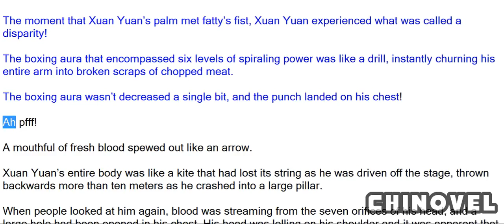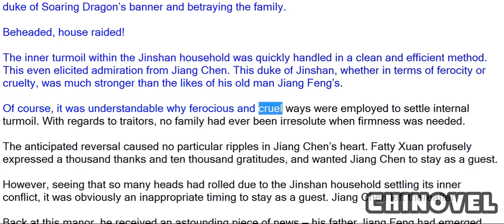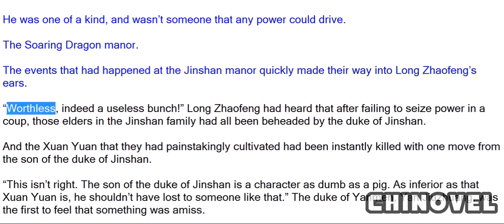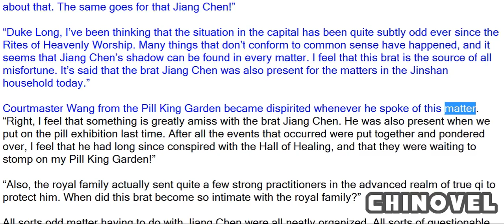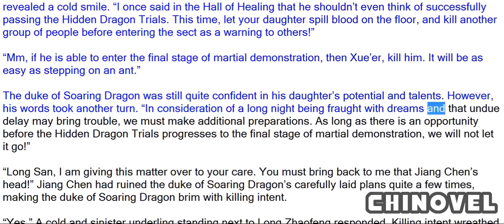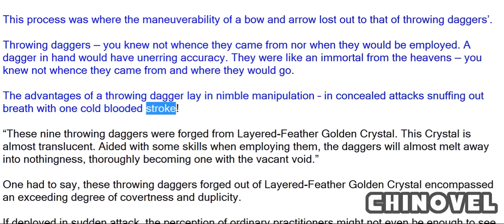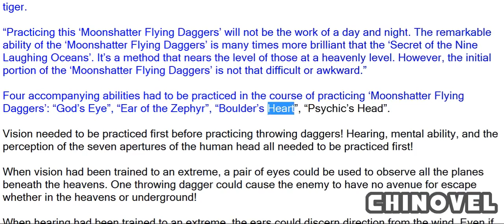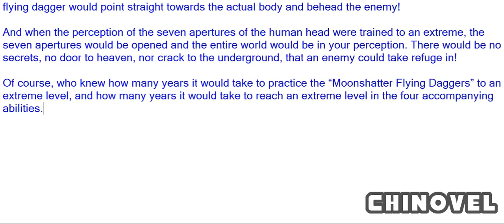Sovereign Of The Three Realms, Chapter 54 Unique Throwing Dagger Skills